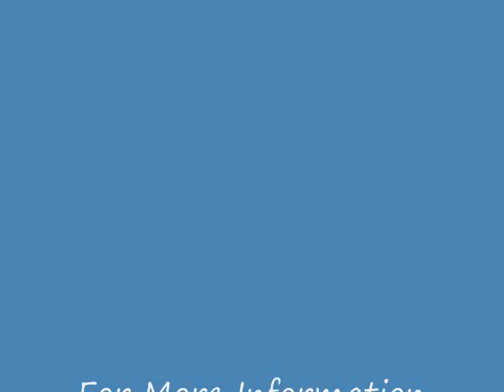Repentance, forgiveness, and Restoration 0001